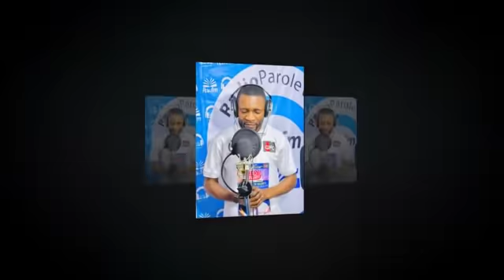EXHORTATION MATINALE SUR LA RADIO PAROLE VIE LE 18 02 2022